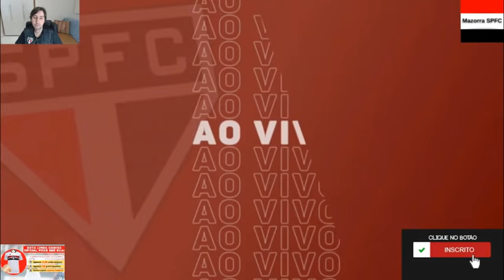AGORA! BRAGANTINO x SÃO PAULO - CALLERI E RIGONI TREINAM| DESAFIO DE CENI| NOVAS DE PABLO E ARBOLEDA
CONHEÇA O MAIS NOVO PARCEIRO DO CANAL - FootballTeam é mais que um gerenciador de futebol online - é um jogo para verdadeiros fanáticos do futebol!!!

No vídeo "AGORA! BRAGANTINO x SÃO PAULO - CALLERI E RIGONI TREINAM| DESAFIO DE CENI| NOVAS DE PABLO E ARBOLEDA" do canal Mazorra SPFC trago os seguintes assuntos:

Vamos SPFC!!!

Palavras relacionadas:

“spfc morumbi”
“noticias spfc”
“notícias spfc”

Capítulos

00:00 Concorra a uma camisa oficial do SPFC, link na descrição
00:05 Dupla argentia últimas e sequência dura do tricolor
01:37 Últimas do São Paulo com Mazorra SPFC - Pablo abre mão de caminhão de dinheiro e deve ser titular contra Bragantino e Arboleda próximo de renovação

FxHjNtXg